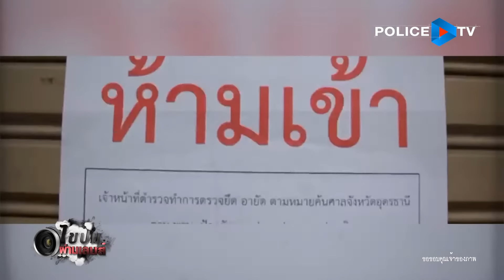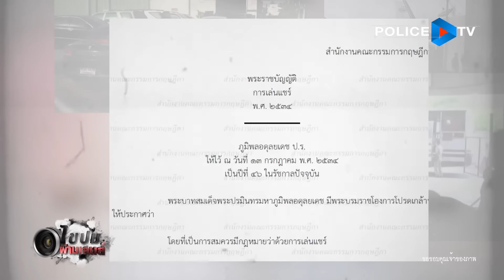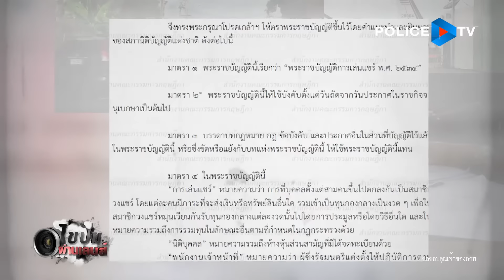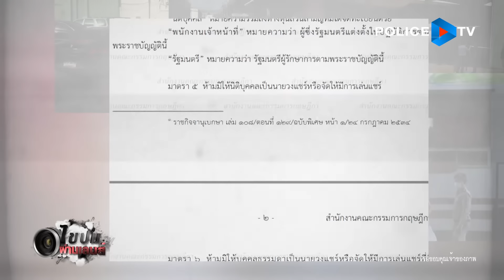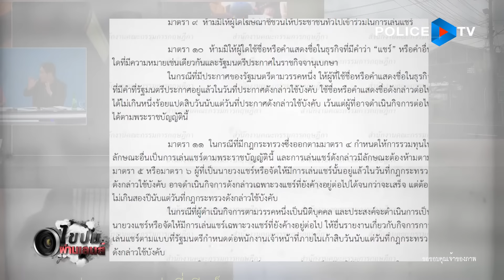รายการไขปมผ่านเลนส์ : แชร์แม่มณี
ดอกเบี้ย 93% จากเงินต่อเงิน ร้อยแลกพัน พันแลกหมื่น ลู่ทางการหลอกลวงของมิจฉาชีพที่แฝงตัวมาในรูปแบบของ “แชร์ “ เมื่อกลโกงได้รับการเปิดเผย ย้อนรอยคดีดัง แชร์แม่มณี และติดตามช่วงต้นไม้มงคล ทำไมต้นหูกระจงควรปลูกให้ห่างจากตัวบ้าน กับรายการ
🕸 ทางช่อง สถานีโทรทัศน์สำนักงานตำรวจแห่งชาติ
📱 และชมผ่านแอพพลิเคชั่น : POLICE TV
Online 💻 Page :ไขปมผ่านเลนส์
Youtube 📍: Police Tv
🕷 เวลารีรัน : 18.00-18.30 น. และ 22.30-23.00 น.